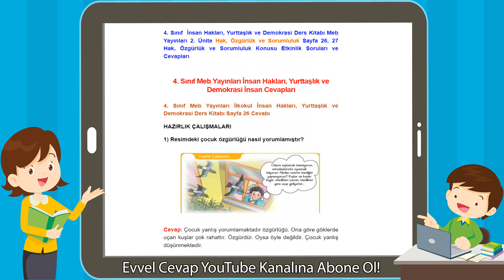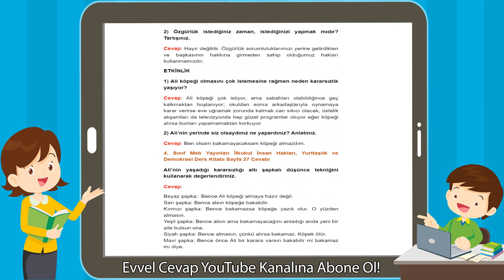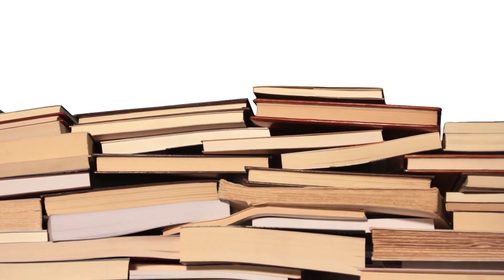4. Sınıf Meb Yayınları İnsan Hakları Yurttaşlık ve Demokrasi Hak Özgürlük ve Sorumluluk Cevapları